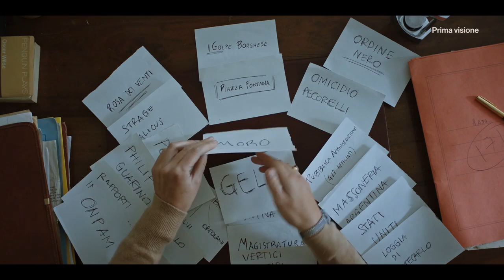TINA ANSELMI - UNA VITA PER LA DEMOCRAZIA (2023) | Promo tv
“Se vuoi cambiare il mondo, devi esserci”. Questa la profonda convinzione di Tina Anselmi, maturata quando – nel 1944 – viene condotta, insieme a tutti gli studenti di Bassano, davanti al triste spettacolo di 31 uomini impiccati dai tedeschi. Quel giorno nasce la donna che ha segnato la storia d’Italia, la Tina Anselmi partigiana a sedici anni, sindacalista in difesa delle operaie, prima donna ad aver ricoperto la carica di Ministro in Italia nel 1976, Presidente della Commissione di inchiesta sulla loggia massonica P2. Spesso unica donna in un mondo di uomini, la sua vita è stata quella della nostra democrazia.

Un personaggio al quale dà voce e volto Sarah Felberbaum in “Tina Anselmi. Una vita per la democrazia”, firmato da Luciano Manuzzi e coprodotto da Rai Fiction e Bibi Film, in onda martedì 25 aprile in prima serata su Rai 1.